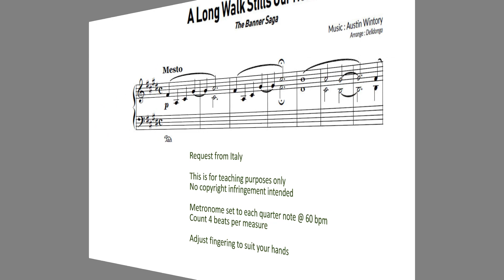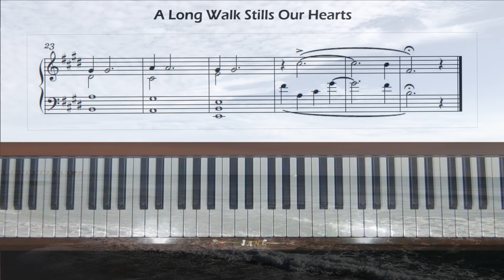A Long Walk Stills Our Hearts The Banner Saga Austin Wintory (arr. Delldongo) Piano Tutorial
Request from Italy. Level 4.